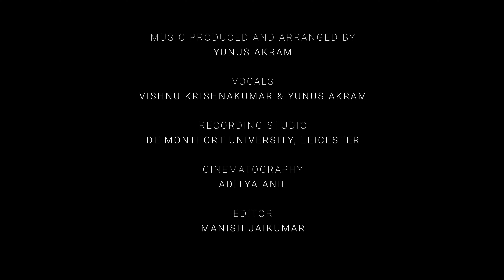TAANAM - A Musical Introspection - Varanasi - Kaashi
Embark on a breathtaking musical odyssey with "TAANAM," a mesmerizing indie folk composition improvised in the ethereal raag Megh, set against the backdrop of the historic city of Varanasi, India.

Experience the vibrant hues and rich cultural heritage of Varanasi as we blend the evocative sounds of indie folk with the timeless charm of this ancient city. From the bustling ghats to the tranquil alleys, each frame is adorned with the vibrant colors and captivating sights that define Varanasi's essence.

Join us as we explore the intricate nuances of Raag  Megh, weaving a melodic tapestry that echoes the spirit of this sacred city. Let the evocative visuals and soul-stirring music of "TAANAM" transport you to the heart of Varanasi's cultural mosaic.

Don't miss this enchanting fusion of music and visuals!

Vocals Vishnu Krishnakumar and Yunus Akram

Recording studio De Montfort University, Leicester

Hope you all will receive it with love !!!
Thank god.